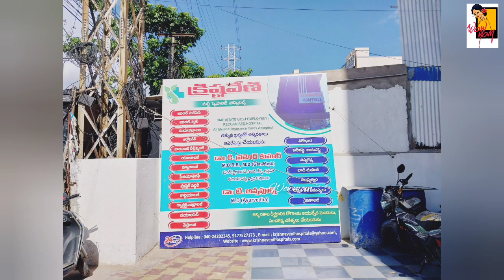What are the reasons for obesity|| Meet my Dr.|| Health show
Hello viewers!Happy weekend to all. Today @WOWMOMTeluguYoutubeChannel is going to upload a video about our health obesity fitness by our ayurveda doctor Mrs. Annapoorna. Let us know what are the reasons for obesity and how to overcome from obesity.